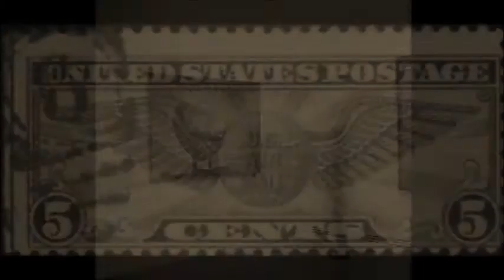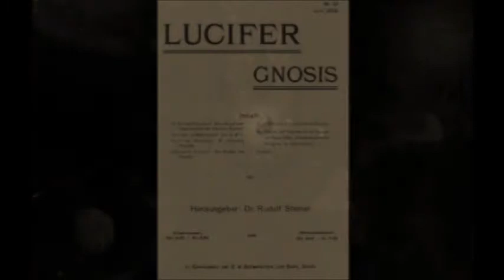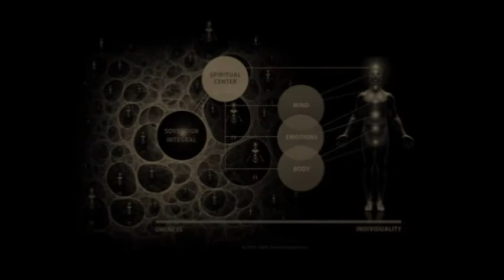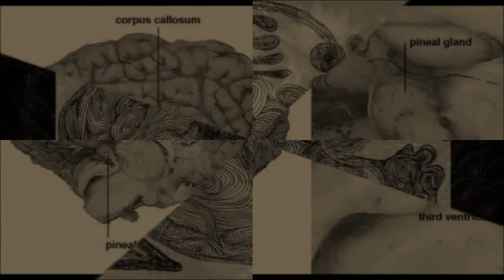it;s not the same